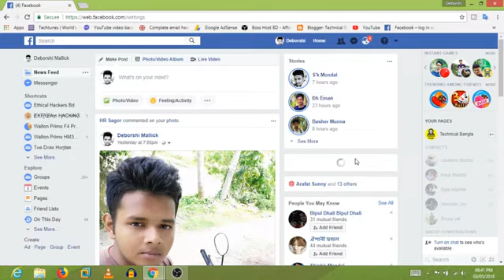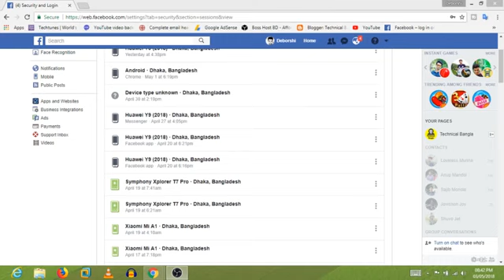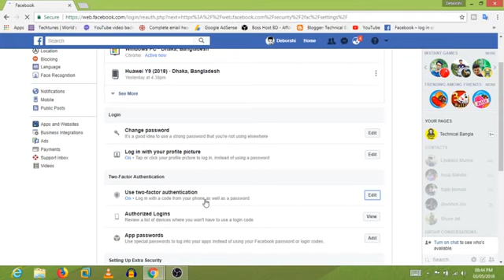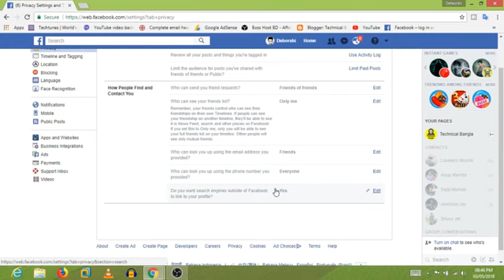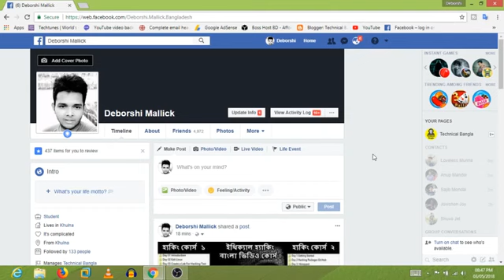ফেইসবুক আইডি হ্যাক থেকে বাচার উপায় ! কীভাবে ফেসবুক একাউন্ট হ্যাক থেকে রক্ষা করবন ? Technical Bangla